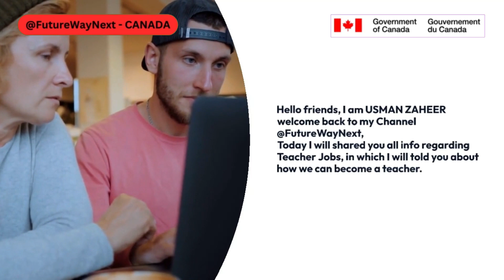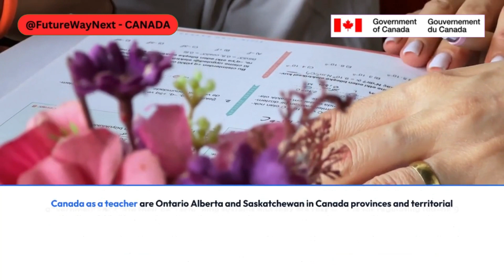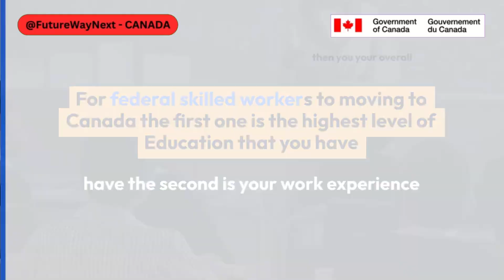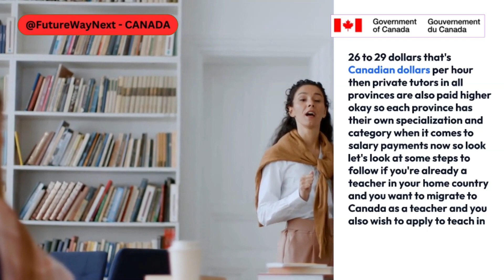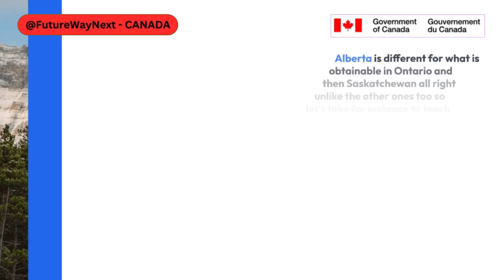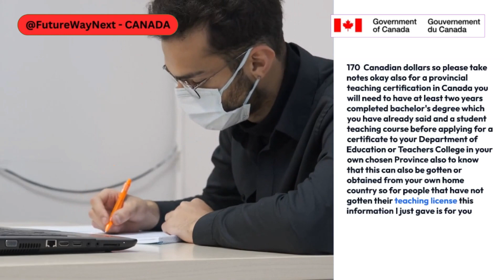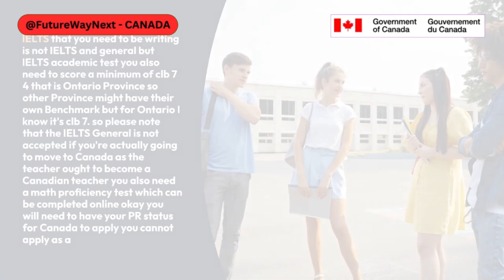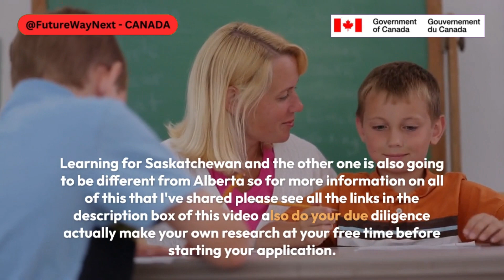How to Become a Teacher in Canada I Alberta and Saskatchewan - Part 3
How to Become a Teacher in Canada I Alberta and Saskatchewan
Part-3

Are you looking to apply for Teaching job in Canada, in Alberta and Saskatchewan for teaching / PNP, Tourist Visa (TRV) through Family & Friend Or skilled trade Red seal, Exam Invitation, Express Entry, Canada?
Follow these simple steps to get started. First, review the eligibility requirements. Next, gather all necessary documents. Finally, submit your application online and wait for a response. Good luck!

FINALLY!! No Changes in Canadian Visas 2024.
This channel will be a simplified guide; we’ll walk you through the entire Canada visas process without the lengthy talks.

People also search the topics for Canada Teaching jobs as follow below;

how to become a teacher in Canada
how to become a teacher in Canada from India
how to become a teacher in Canada from Pakistan
how to become a professor in Canada
how to become a kindergarten teacher in Canada
how to become a high school teacher in Canada
how to become OCT teacher in Canada
how to become ECE teacher in Canada
how to become Math teacher in Canada
how to become an elementary school teacher in Canada
how to become a professor in Canada from India
how to be an English teacher in Canada
how to be a kindergarten teacher in Canada
how to become a primary teacher in Canada

We are available for your guidance.